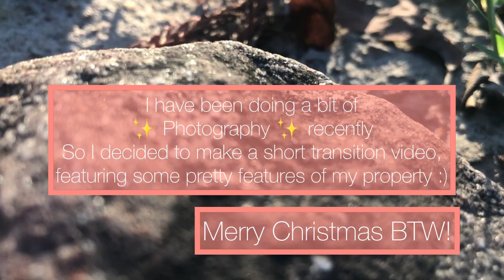Transitions ✨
Short transition video of some pretty things on my property :)